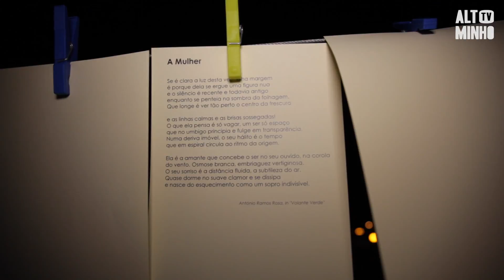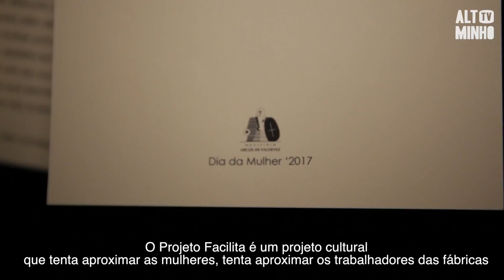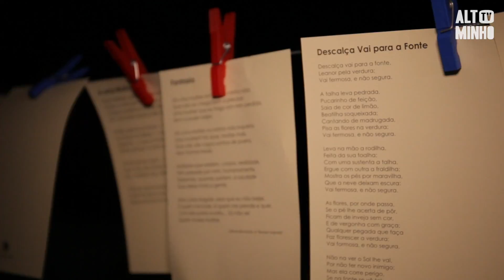Arcos de Valdevez assinala Dia da Mulher com diversas iniciativas | Altominho TV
O Município de Arcos de Valdevez, assinalou o Dia Internacional da Mulher com diversas iniciativas.